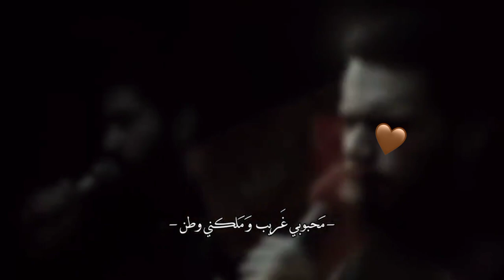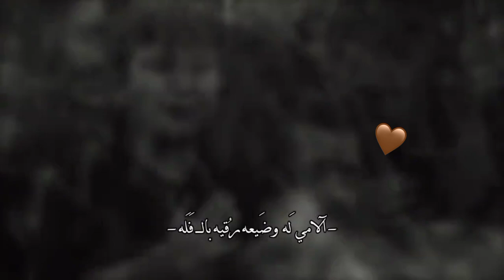-مَحبوبي غريبَ وملكني وطن🥹🤎. ستوريات انستا حسينيه ، حالات واتس اب دينيه حسينيه ، فيديوهات تيك توك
ستوريات_حسينيه _العتبه_العلويه ستوريات دينيه ستوريات ليلة الجمعة

             (كلمات مو مهم تقروهن )

اجمل نغمه رنين حسينيه حالات واتساب ستوريات انستا حسينيه دينيه || حالات واتس اب حسينيه حزينه || ضريح الامام الحسين || ستوريات اشتياقاشتركو بالقناه وفعلو الجرص اتمنا تعجبكم فيديوهاتي 🥺❤️